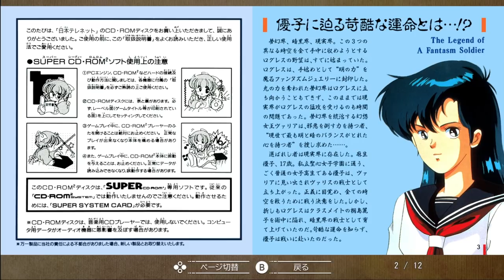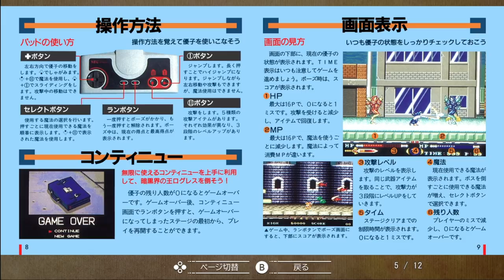Valis: The Fantasm Soldier Collection Switch Review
Valis: The Fantasm Soldier Collection contains the PC Engine versions of Valis I, II and III on Nintendo Switch. Find out if this collection is worth it in our in-depth Nintendo Switch review.

(No English)
夢幻戦士ヴァリスCOLLECTION

Timestamps
00:00 Intro
00:15 Valis Series
00:58 Japanese/English?
02:41 Menu translations
03:49 Gameplay
06:29 New Features
07:23 Digital or Physical
09:02 Review Score